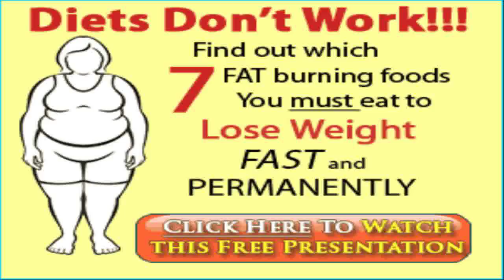health and fitness magazine subscription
fitness tips for women